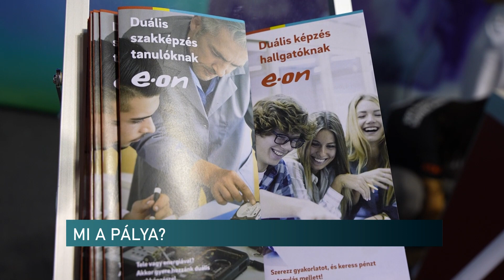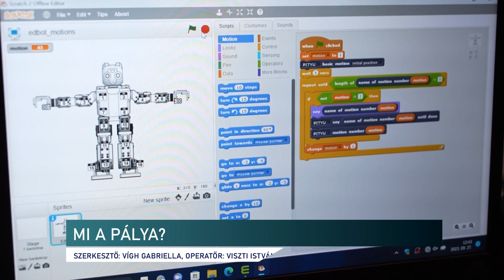Példátlan összefogás az idei „Mi a pálya?” műszaki pályaválasztó fesztiválon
A műszaki pálya iránt érdeklődő fiatalokat várja a Mi a pálya? műszaki pályaválasztó fesztivál az ország 6 nagyvárosába. A rendezvénysorozat első állomása Pécs volt. A Magyar Elektrotechnikai Egyesület feladatának tekinti a műszaki szakember utánpótlás támogatását, ezért idén 8. alkalommal rendezi meg a fesztivált. Pécsen az Expo-Center adott  otthont a programnak szerdán.